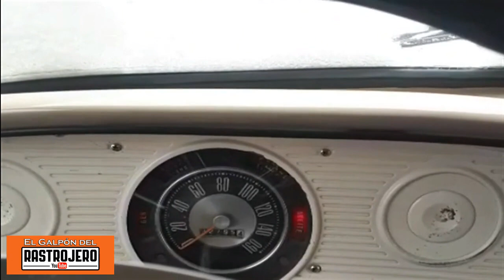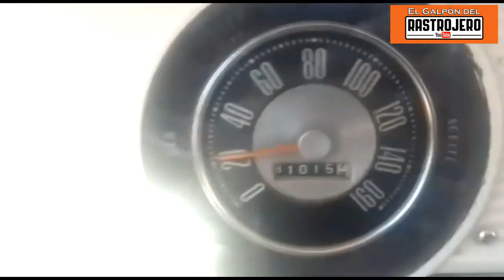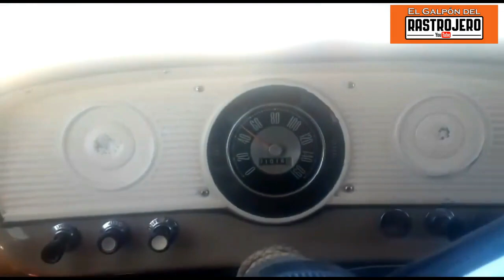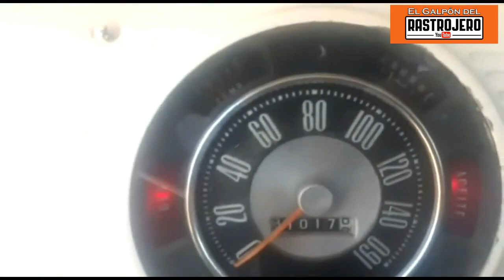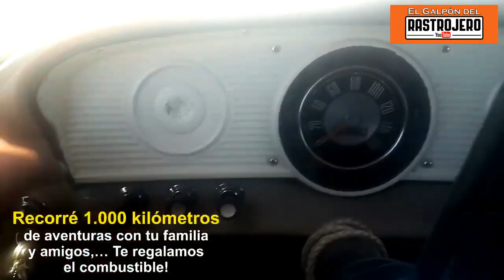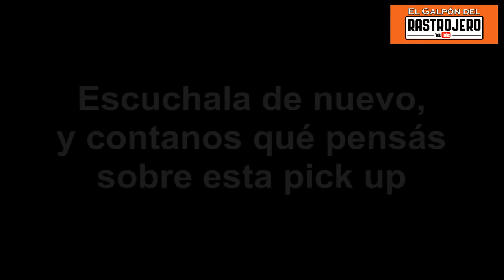UNA HERMOSA FORD F100 POR LA NIEVE DE LOS MENUCOS de Federico Bijarra